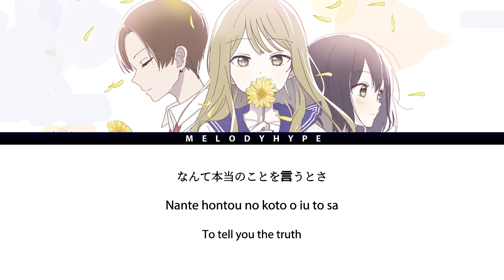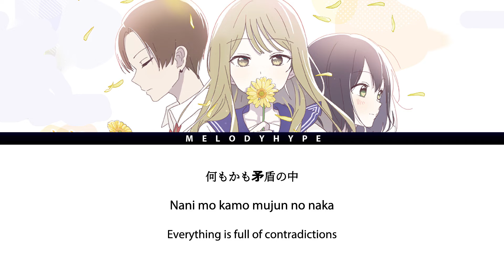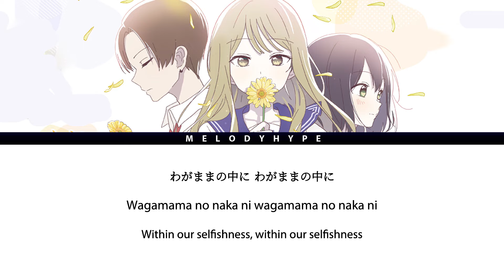Senpai wa Otokonoko Opening Full - "Wagamama" by Kujira (Lyrics)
TV Anime "Senpai wa Otokonoko" OP Theme Full
Artist: Kujira

Anime: Senpai wa Otokonoko
Artist: Kujira
Song: Wagamama